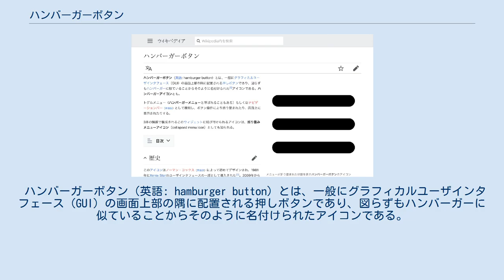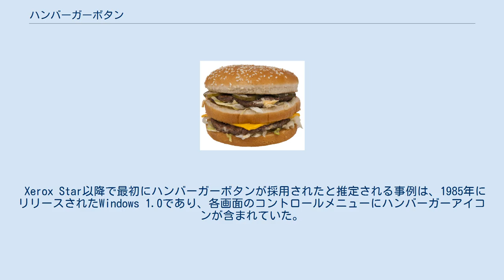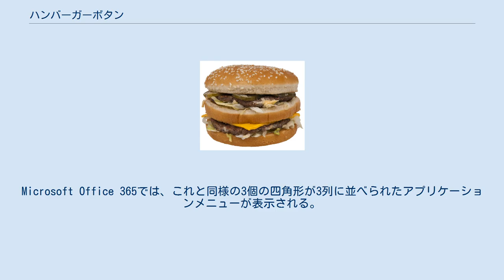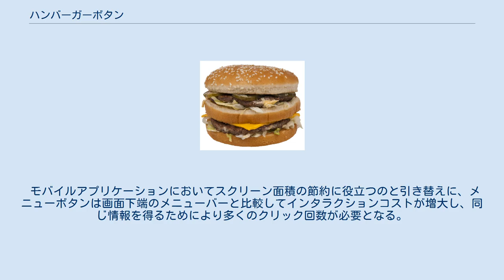ハンバーガーボタン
メニューが折り畳まれた状態を表すハンバーガーボタンのアイコン 名称の由来であるハンバーガー ウィキペディア日本語版の「ハンバーガーボタン」の記事のモバイルビュー。
左上にハンバーガーボタンが見える。
 ハンバーガーボタン（英語: hamburger button）とは、一般にグラフィカルユーザインタフェース（GUI）の画面上部の隅に配置される押しボタンであり、図らずもハンバーガーに似ていることからそのように名付けられたアイコンである。
ハンバーガーアイコンとも。
 トグルメニュー（ハンバーガーメニューと呼ばれることもある）もしくはナビゲーションバーとして機能し、ボタン操作により折り畳まれたり、画面上に表示されたりする。
 3本の横線で構成されるこのウィジェットに結び付けられるアイコンは、折り畳みメニューアイコン（collapsed menu icon）としても知られる。
 このアイコンはノーマン・コックスによって初めてデザインされ、1981年にXerox Starのユーザインタフェースの一部として導入された。
2009年からは、スクリーン面積に制約があるモバイルアプリケーションの普及に伴い復活することとなった。
このアイコンの作成について、コックスは「『道路標識』のように極めてシンプルで、機能を記憶しやすく、表示されるメニューのリスト（一覧）に似せることを意図してデザインした。ごくわずかな画素数でも扱うことができ、シンプルながらも判りやすくなければならなかった。我々は16x16ピクセルだけで画像を表示させた（13x13だったかも…はっきり憶えていないが…）」と述べている。
 Xerox Star以降で最初にハンバーガーボタンが採用されたと推定される事例は、1985年にリリースされたWindows 1.0であり、各画面のコントロールメニューにハンバーガーアイコンが含まれていた。
もっともこれはアイコンとしては短命に終わり、Windows 2.0ではコントロールメニューを示す1本の横線に置き換えられた。
 Windows 95では1本の横線からそれぞれのプログラム自身が持つアイコンに代わり、Windows 10 Anniversary Updateでスタートメニューに配置されるまで、ハンバーガーアイコンがWindowsに戻ってくることはなかった。
 “メニュー”ボタンは、3本の水平に並べられた横線により、リストを暗示するアイコンによって構成される（≡のように表示される）。
この名称はアイコンの操作によって展開されるメニューに類似していることによる。
メニューが表示された状態ではアイコンが3個の垂直に並べられた点に変わる（⋮のように表示される）。
Microsoft Office 365では、これと同様の3個の四角形が3列に並べられたアプリケーションメニューが表示される。
タップやクリックなどのボタン操作によってメニューが展開され、常に画面上に表示されるメニューバーもしくはタブバーと区別される。
 メニューボタンを操作した後の種類として他には、≡ボタンの上にメニューバーがオーバーレイするもの、≡ボタンが×ボタンに切り替わるものなどがある。
×ボタンに切り替わるパターンではアニメーションするエフェクトを表示するものも多い 。
 折り畳みメニューアイコンがありふれた存在となった一方で、初めて対峙した際にその機能が必ずしも一目瞭然ではない、との議論がある。
特に、モダンな象徴的表現に馴染みの薄い古参のユーザーにとっては混乱を招きやすい。
 モバイルアプリケーションにおいてスクリーン面積の節約に役立つのと引き替えに、メニューボタンは画面下端のメニューバーと比較してインタラクションコストが増大し、同じ情報を得るためにより多くのクリック回数が必要となる。
また、デザイナーがこれらのアイコン内に過剰に情報を詰め込んで、情報を隠したがる傾向がみられるとする議論もある。